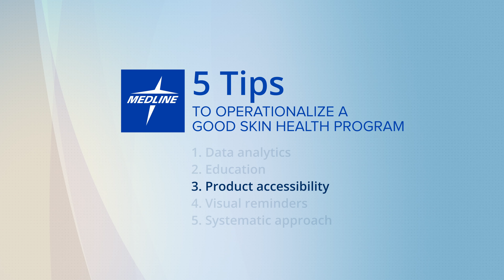Industry Insights Featuring Medline Industries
Providers need to use a holistic approach when preventing wounds and promoting skin health. Medline offers products and tips on how to incorporate a prevention strategy into caring for the skin and maximizing positive outcomes.